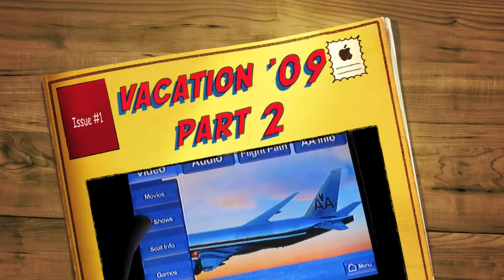Bohol Vacation Part 2